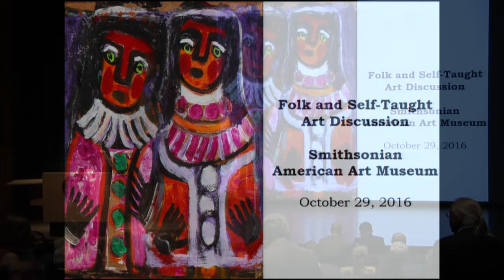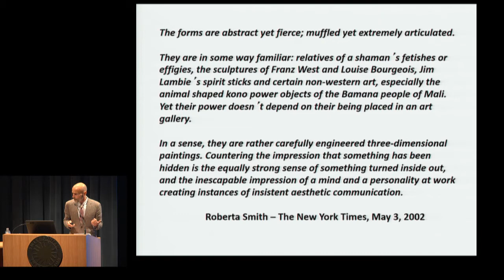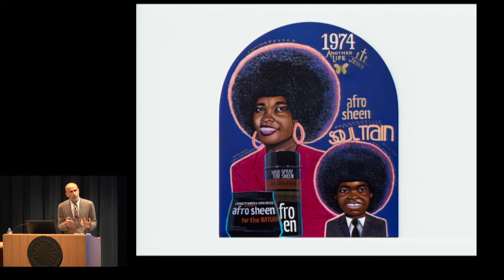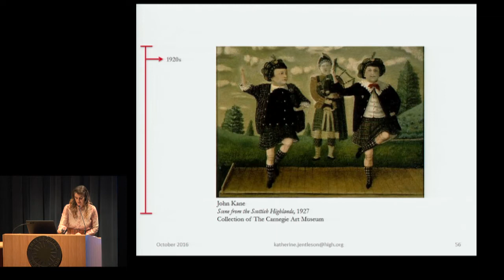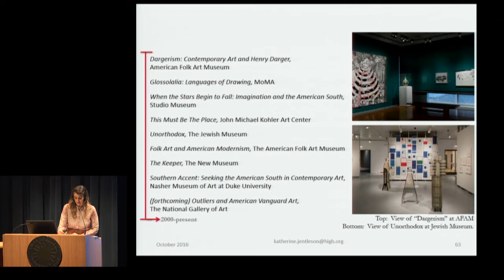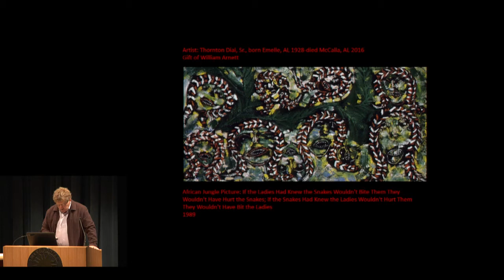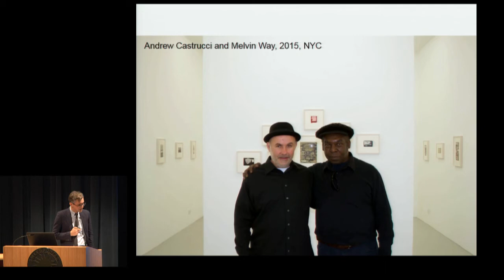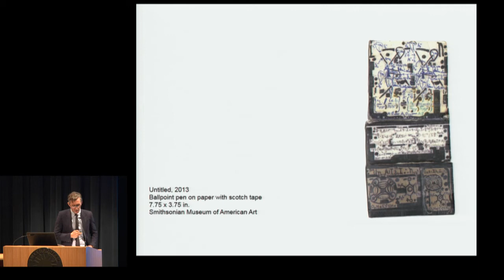Folk and Self-Taught Art Discussion